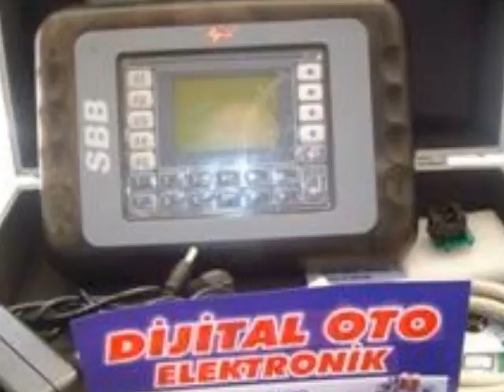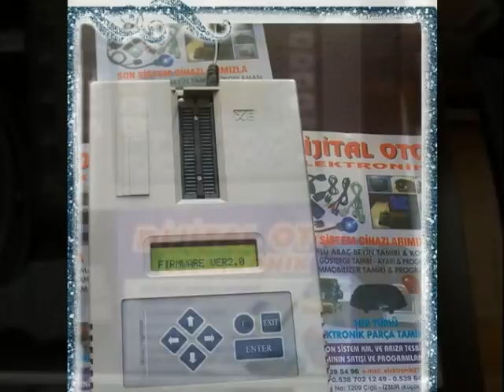OTO BEYİN TAMİRİ OPEL B